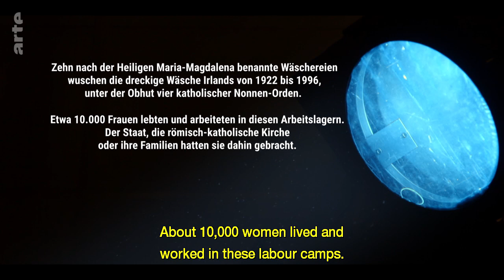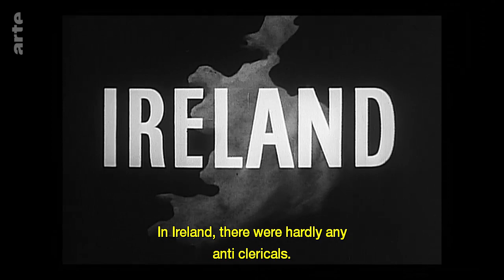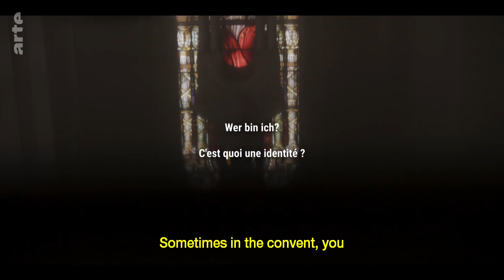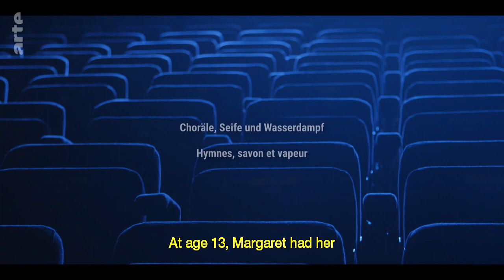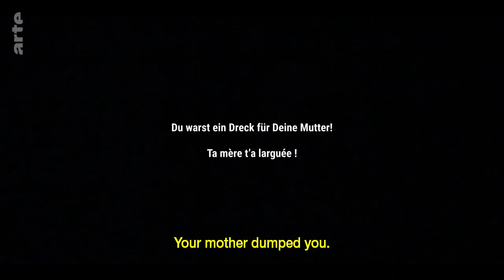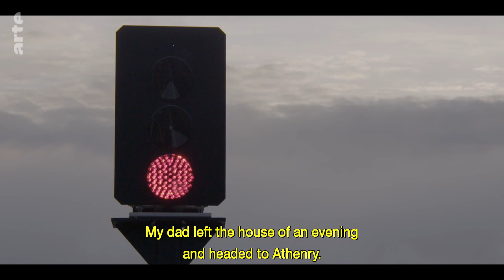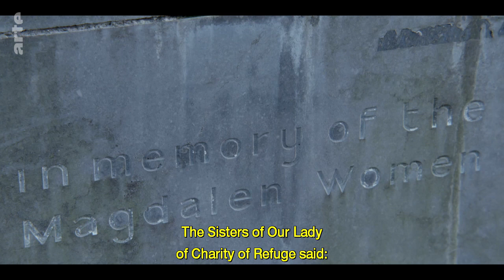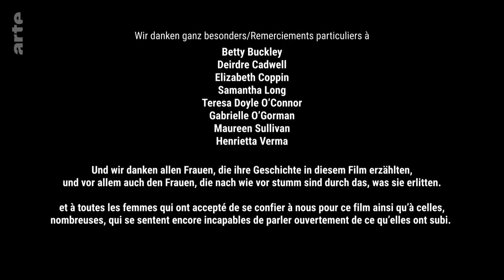Ireland's Dirty Laundry (English subbed, English subbed) (2020)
Built on the testimony of those who worked in Ireland’s notorious Magdalene Laundries, this documentary tells the full, shocking story of a shameful system, created by the Irish State but supported by all levels of Irish society, which enslaved over 10,000 women for decades.The film bears witness to the women’s experiences in their own words, before during and after their time in the laundries, and show how, even today, attempts are being made to try to silence them.